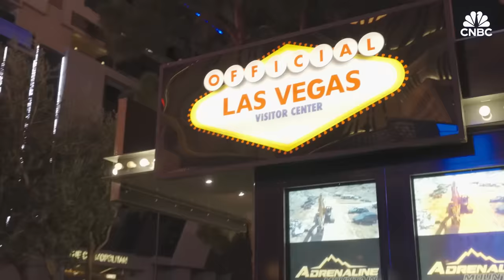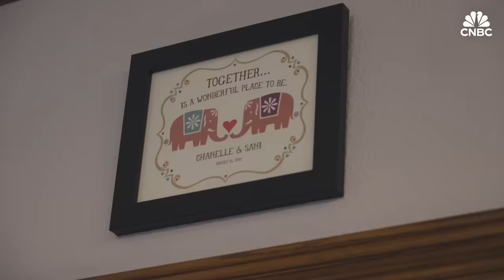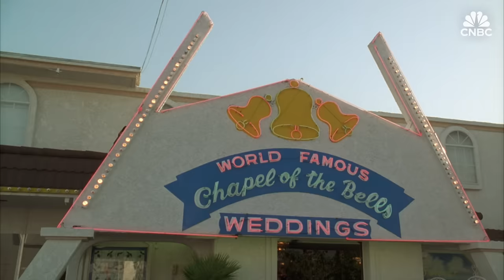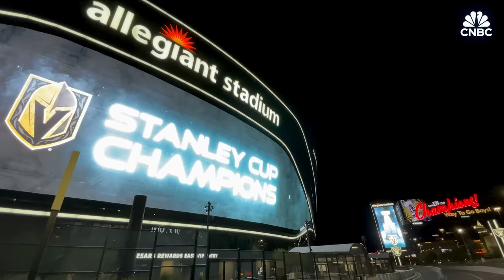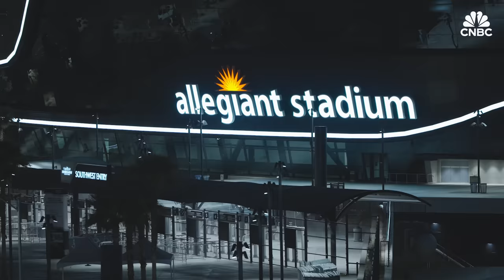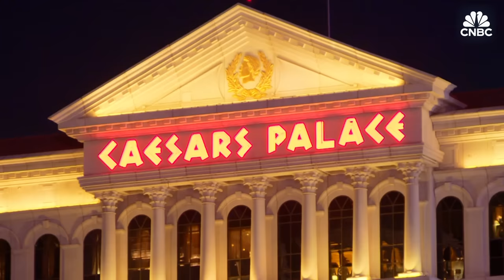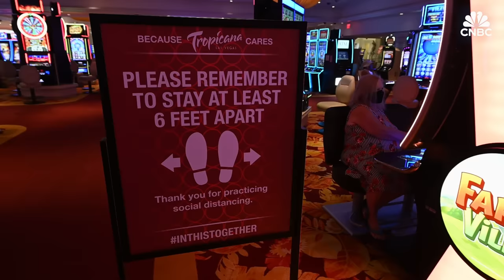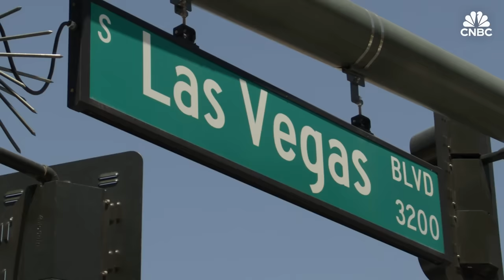Will Las Vegas’ Big Bet On Sports Like The Super Bowl Pay Off?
Las Vegas’ evolution is ever apparent as it gears up for Super Bowl 58. What was once considered a sports pariah is now hosting the biggest U.S. sporting event of the year, and the event comes less than three months after the city held a Grand Prix Formula One race. That’s not all — Las Vegas now boasts two new entertainment facilities, the Sphere and Allegiant Stadium, adding new offerings like A-list performers.

The total number of visitors climbed to 40.8 million in 2023. Beyond all the fun and gambling, the region has also become popular with relocating businesses and homebuyers. However, there are some significant risks with being a desert city that could hinder Las Vegas’ growth as the planet warms. CNBC traveled to Vegas and met with locals and experts to learn more about Sin City’s explosive growth.

Chapters:
1:39 Chapter 1. Business boom
6:48 Chapter 2. Why Las Vegas?
9:49 Chapter 3. An investing hub
13:01 Chapter 4. Challenges

Produced and Shot by: Natalie Rice
Edited by: Evan Lee Miller
Narration by: Robert Ferris
Animation: Jason Reginato
Senior Managing Producer: Tala Hadavi
Additional Camera by: Andrew Evers, Jacob Jimenez, Oscar Molina
Additional Footage: AP Photos, Getty, Las Vegas Super Bowl Committee
Additional Sources: UNLV, Southern Nevada Water Authority, BuildCentral